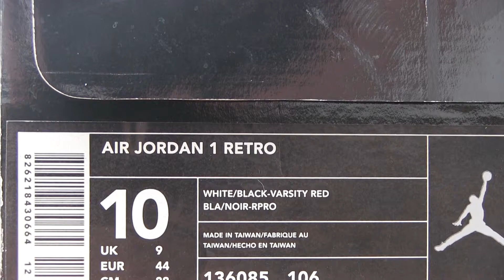Air Jordan 1 Retro Patent Leather (White/Black) Varsity Red - On Feet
So this is one of the oldest shoes that i've got. Its a 2003 Jordan 1 Patent Leather, still in very good condition (95/100). Here u'll get a nice on-feet view of this amazing sneaker.

Song: Steezefield - Home